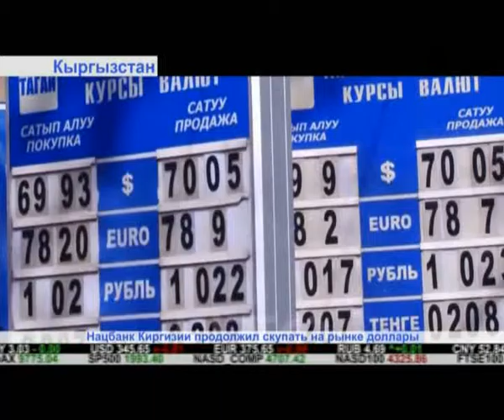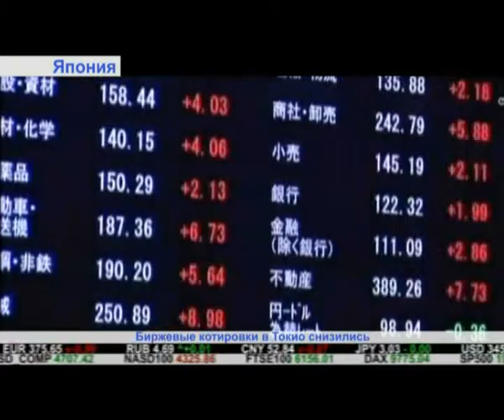"Дайджест экономической прессы" (выпуск от 04.04.2016)